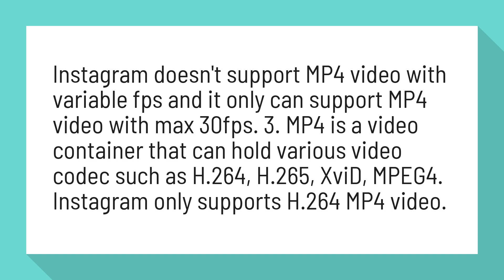Does Instagram accept mp4?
Why can't I upload a video on Instagram? (please, read the details ...

Instagram doesn't support MP4 video with variable fps and it only can support MP4 video with max 30fps. 3. MP4 is a video container that can hold various video codec such as H, H, XviD, MPEG4. Instagram only supports H MP4 video.